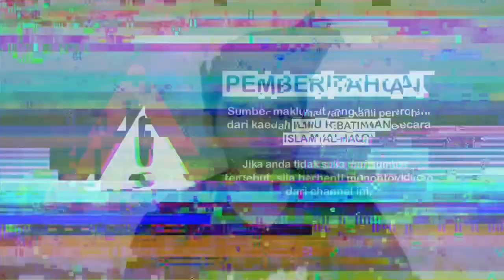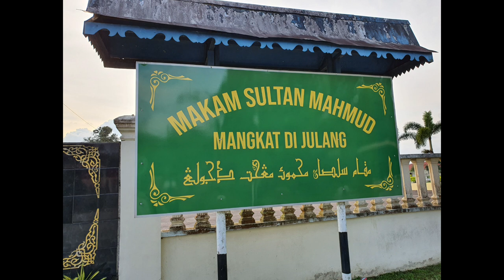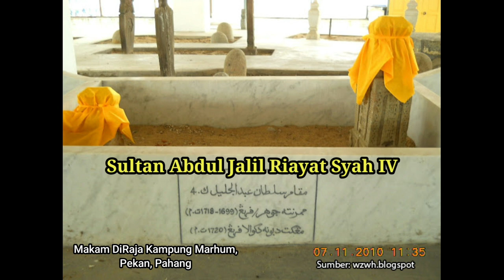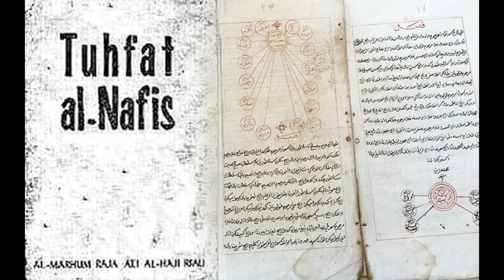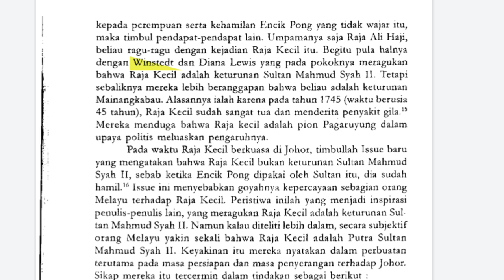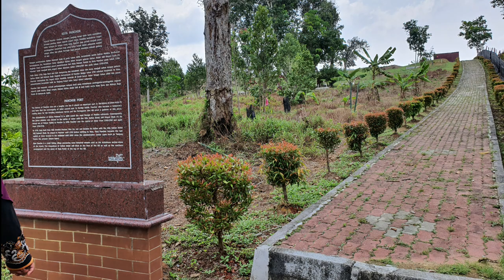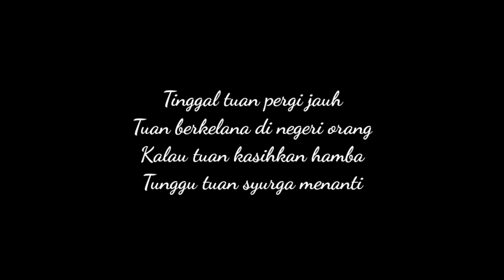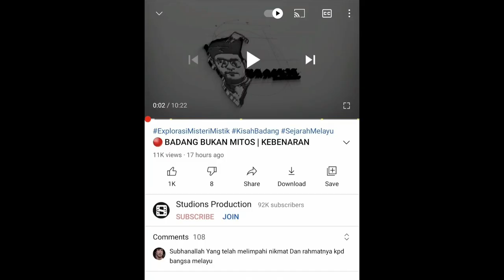🔴 RAJA KECIK PUTERA SULTAN MAHMUD SHAH? | JOHOR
Polimik antara pengkaji sejarah berkenaan status Raja Kecik sentiasa menjadi perbahasan sejak dari dulu lagi.

Malah masyarakat juga inginkan kepastian adakah Raja Kecik anak kepada Sultan Mahmud Shah II.

Sultan Mahmud Shah II adalah Sultan Mangkat di julang di Kota Tinggi, Johor yang dikatakan tiada waris selepas kemangkatan baginda.

Insyaallah saya akan kongsikan maklumat berdasarkan petunjuk dari sumber batin (ilmu haq/laduni).

Nantikan penerangan video pada hari ini.

Sumber: Jurnal "ilmu sejarah, budaya dan sosial" dan Batin.